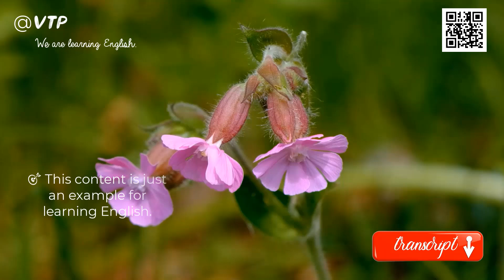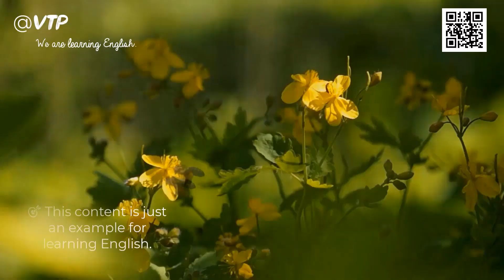Experts Propose Steady Expansion of Institutional Opening-Up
To promote understanding of the guiding principles from the 20th Central Committee’s Third Plenary Session, the 90th China Reform International Forum was held in Haikou, Hainan, on November 2-3. This event was jointly hosted by the China Institute for Reform and Development, China Daily, and the China Public Diplomacy Association, focusing on building a high-level socialist market economy. On the morning of November 3, attendees discussed strategies for “steadily expanding institutional opening-up.”

The plenary sessions were chaired by Zhou Shuchun, Vice Chairman of the 13th National Committee of the Chinese People's Political Consultative Conference and Executive Vice President of the China Human Rights Development Foundation, and Song Xiaowu, Chairman of the Academic Committee of the China Economic System Reform Research Association.

Zheng Xinli, former Deputy Director of the Policy Research Office of the CPC Central Committee, highlighted that institutional opening up is essential for building a high-level socialist market economy. Institutional opening up, which includes the adoption of new rules, regulations, standards, and management practices, represents a shift in China’s approach to international engagement. It is necessary for reducing trade barriers and establishing a high-standard, open economic system. He emphasized the need to integrate international high-standard free trade agreements into China’s economic foundation.

Yu Hongjun, former Vice Minister of the International Department of the CPC Central Committee, stressed the importance of understanding global trade dynamics to improve international economic cooperation. He urged close monitoring of global economic changes and alignment with higher international trade standards. Yu advocated for broader independent opening-up efforts to elevate the quality of China’s international economic relationships by building and enhancing free trade zones with global partners.

Liu Shijin, Deputy Director of the Economic Committee of the 13th National Committee of the Chinese People's Political Consultative Conference and former Deputy Director of the Development Research Center of the State Council, suggested that institutional opening-up could also foster service sector consumption. He proposed greater openness in the service industry, reducing restrictions on cross-border trade in services, and exploring pilot projects such as Hainan Free Trade Port.

Wang Zhongmin, former Vice President of the National Council for Social Security Fund, pointed out that institutional opening up can be interpreted as a digital shift, particularly relevant in the era of artificial intelligence. He noted that in the digital age, a structure based on “0 and 1” holds the potential to rapidly advance productivity.

Former Italian Deputy Minister of Economic Development, Michele Geraci, suggested further expansion of the Belt and Road Initiative (BRI) by establishing BRI business, think tank, and exchange platforms.

Chang-Hee Lee, Director of the International Labour Organization’s China and Mongolia Office, emphasized that global youth employment recovery is currently uneven, requiring a coordinated policy package that includes counter-cyclical fiscal policies, investment strategies, and public service reforms to assist young people entering the workforce in challenging times.
Summary:
Experts at the 90th China Reform International Forum discussed ways to advance China’s institutional opening up to foster a high-level socialist market economy. Key suggestions included aligning with international trade standards, expanding free trade agreements, and enhancing cooperation, particularly through the Belt and Road Initiative. The forum emphasized boosting service sector openness, strengthening high-tech development, and addressing regulatory challenges. Experts noted that institutional reforms would improve productivity, attract foreign investment, and stabilize global supply chains. Participants also stressed the importance of multilateralism, open markets, and building strategic trust with other nations to navigate global economic challenges.
🎯 This content is just an example for learning English.